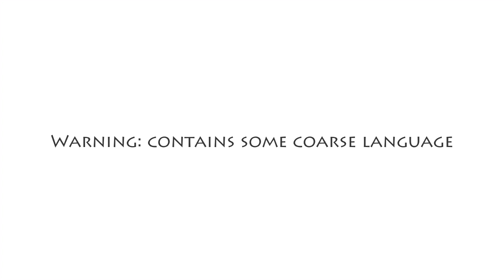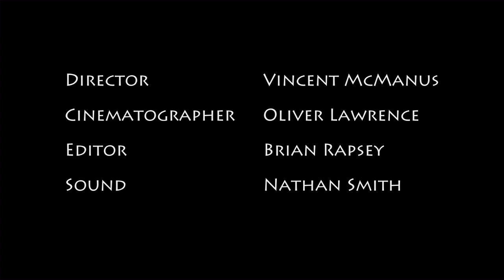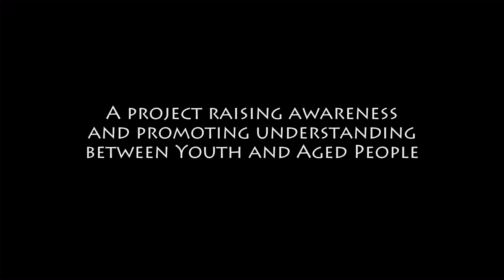HELEN and TROY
An Aboriginal boy breaks into a house and strikes up an unlikely friendship:  Short Black Films makes short films with young people from Aboriginal communities in and around Central and South West Sydney and the Illawarra region of NSW. All of the films are written and acted by the people involved. Helen & Troy was written by the Alexandra Creative Writing Group.  It stars Mitchell Chatfield as Troy and Wilga Leone as Helen.